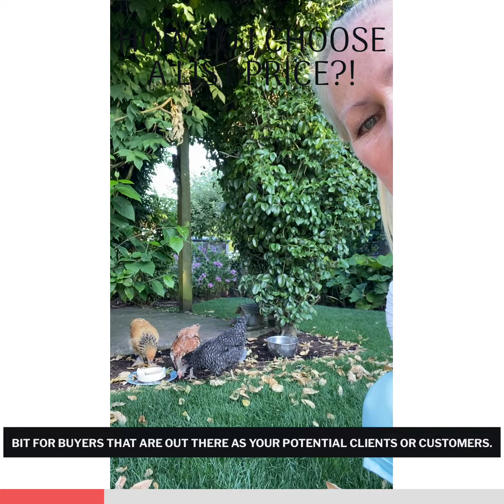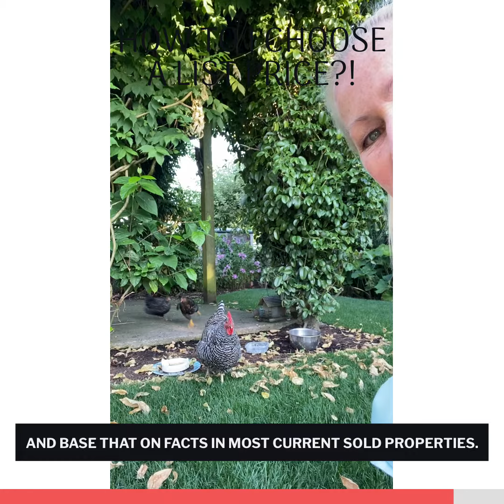Real Estate from a Chicken's Perspective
How do I choose a list price in this changing market?